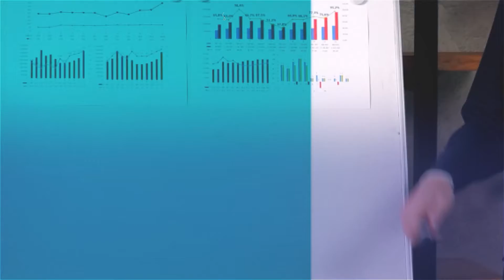Conflict-Free Diamonds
Behind the glimmering beauty of diamonds is the uncomfortable truth of what it truly takes to produce just a single piece of this stone. Victoria Wieck unveils the curtain about conflict-free diamonds, explaining how one piece of paper cannot guarantee that its production has no legal issues. She discusses how child labor, smuggling, civil conflicts, and death continue to paint diamonds red before they reach the store you are buying from. Victoria also presents a suitable alternative to save yourself from contributing to the hidden and worsening horrors of the diamond industry.

Victoria Wieck, a TV celebrity designer shows you how to start a milliondollar business with no money. Find out all the tools, makering tips, and shortcuts Victoria wieck used to go from a poor immigrant from South Korea to a highly successful business owner.